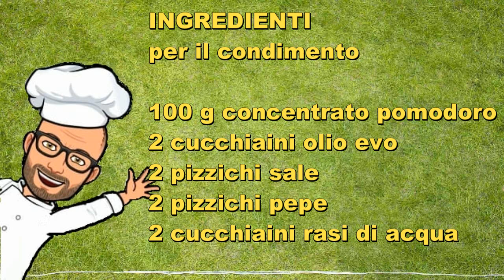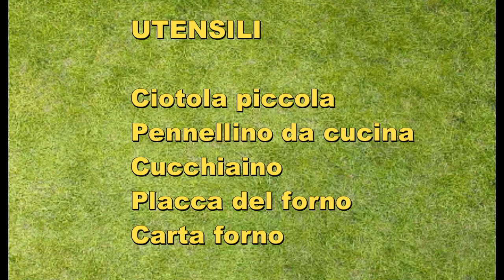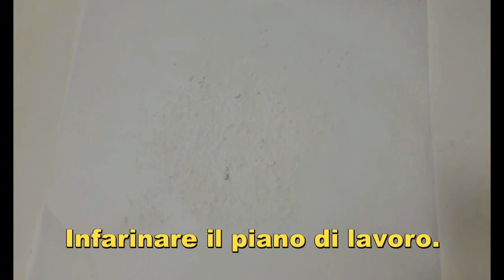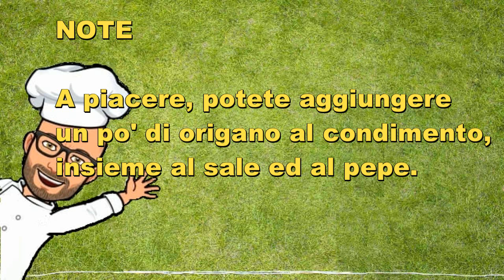Girelle di panpizza di Pic Bimby Tm6 Tm5 Tm31 Tm21 Thermomix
Le girelle di panpizza sono delle girelle salate, con provola affumicata nell'impasto. L'idea per questa ricetta mi è venuta dopo aver visto una ricetta simile in internet.
Sono particolari e vanno bene sia per una cena buffet, sia per una festa di compleanno ma sono anche ottime per una gita fuori porta o per la merenda dei bambini a scuola.
La ricetta che vi propongo è una ricetta personale per Bimby Tm6 Tm5 Tm31 tm21 Thermomix.